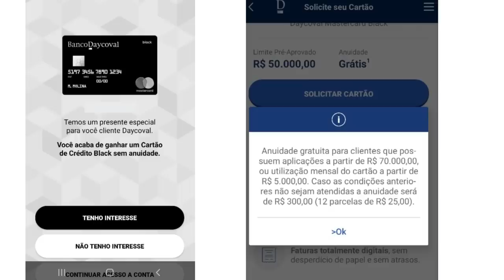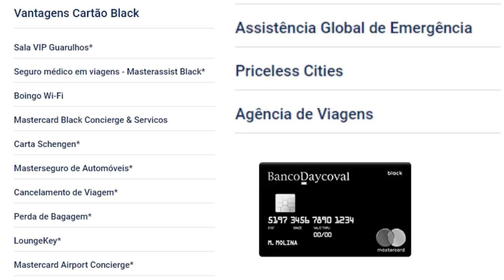💳Daycoval Black MasterCard| Fácil de ter o seu cartão black através de investimentos.🔝💲